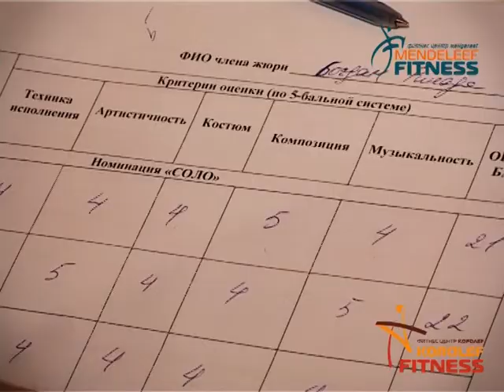Второй тур Dance Cup/Korolef Fitness&Mendeleef Fitness&Барбара